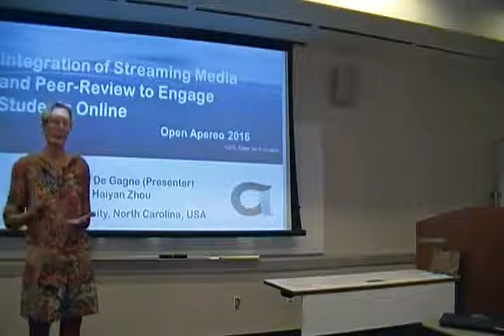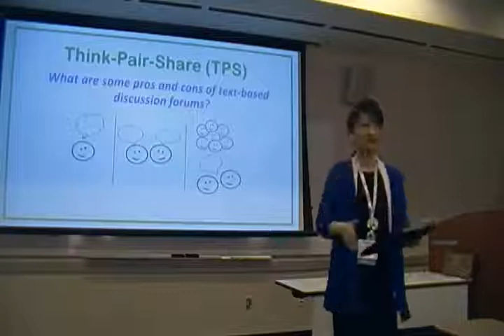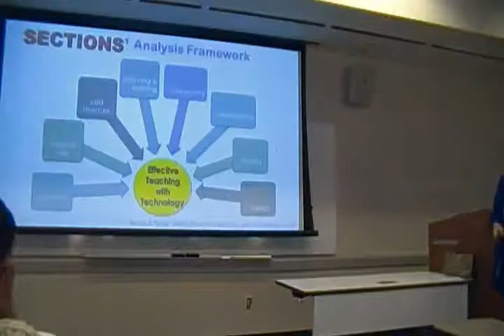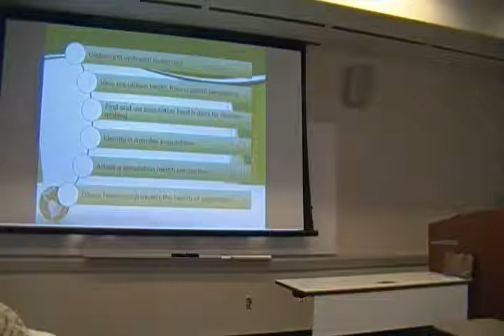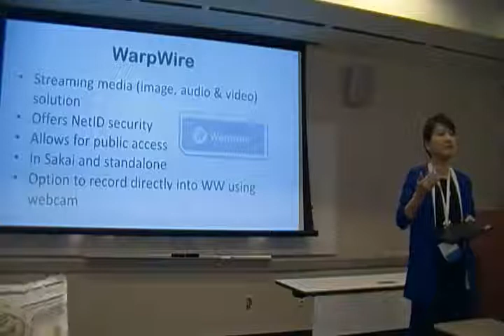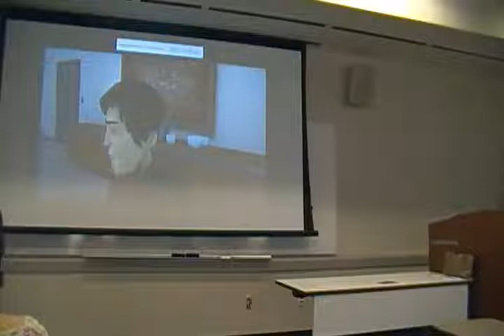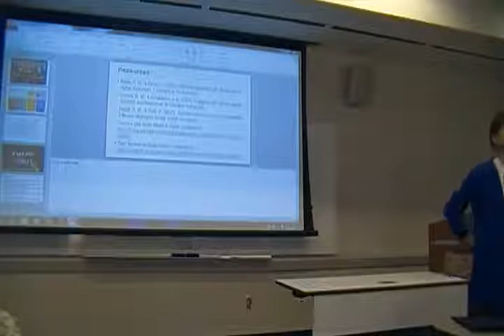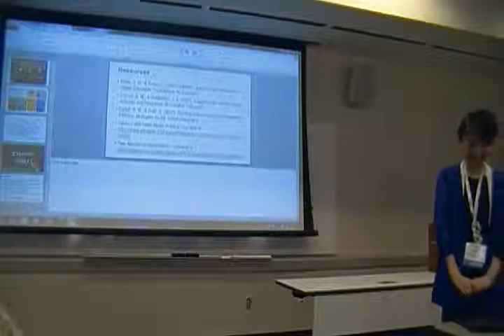2016 ATLAS Honorable Mention - Jennie De Gagne, Duke University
Innovative Teaching: Using Multimodal Strategies to Engage Students in the Online Learning Environment